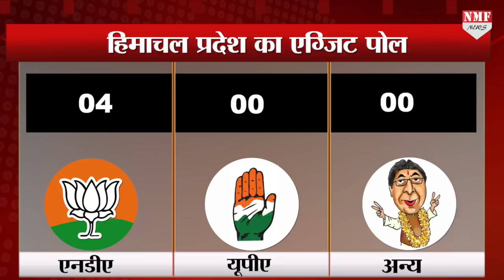जानिए 2019 के लोकसभा चुनावों पर ABP NEWS का Survey, BJP को मिल रहा है बहुमत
एबीपी न्यूज के सर्वे में बीजेपी को यूपी में नुकसान होता दिख रहा है। तो बंगाल के साथ साथ दक्षिण के कई राज्यों में फायदा होता दिख रहा है। देखिए एबीपी का ये सर्वे।